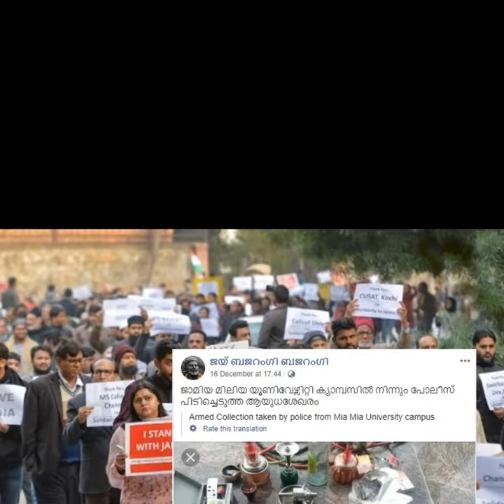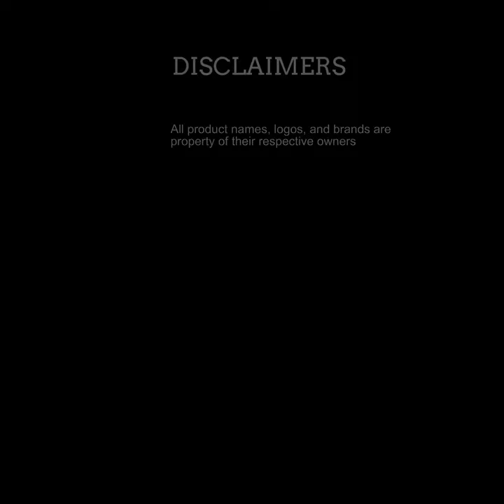पाकिस्तान की पुरानी तस्वीरें, जामिया मिलिया परिसर से जब्त हथियारों के रूप में वायरल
पाकिस्तान की तस्वीरें इस गलत दावे से प्रसारित की गई कि जामिया मिलिया इस्लामिया विश्वविद्यालय परिसर से पुलिस ने ये हथियार जब्त किए हैं।